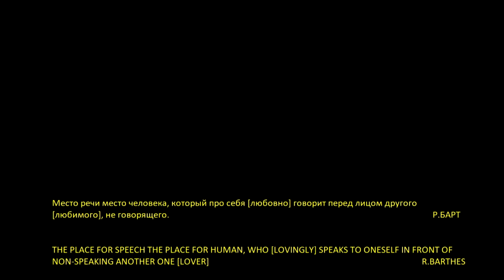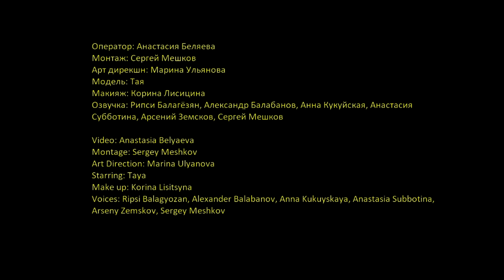Jigsaw Puzzle film SHOW studio and BE IN open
‘’Jigsaw puzzle’ [Пазл] for @just.magazine fw 18/19 in print and digital.
16-19 мая наш фильм «Пазл» был представлен в рамках фестиваля короткометражного кино @bein_open. Сейчас посмотреть фильм можно на сайте @showstudio
Introduction:
We don’t have to look at lovers just as on vectors of certain symptoms, but to give a chance to make them feel their own voice and hear that intractable that they have in their voice
“ THE PLACE FOR SPEECH THE PLACE FOR HUMAN, WHO (LOVINGLY) SPEAKS TO ONESELF IN FRONT OF NON-SPEAKING ANOTHER ONE ( LOVER)” R. Barthes
Предисловие:
Нужно не рассматривать влюбленного просто как носителя некоторых симптомов, но скорее дать услышать то неактуальное, то есть неподатливое для изложения, что есть в его голосе.
Место речи место человека, который про себя [любовно] говорит перед лицом другого [любимого], не говорящего.
Р.Барт
Также наш зин можно полистать, посмотреть, приобрести себе у @benzine.store
Visual research on the human being place in the outer world, you may find it at @benzine.store, whach film on @showstudio